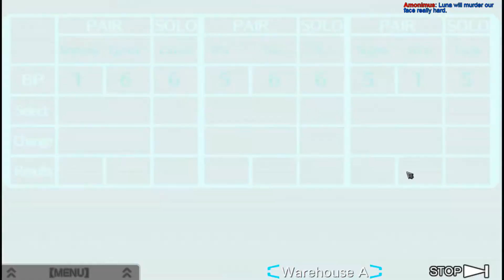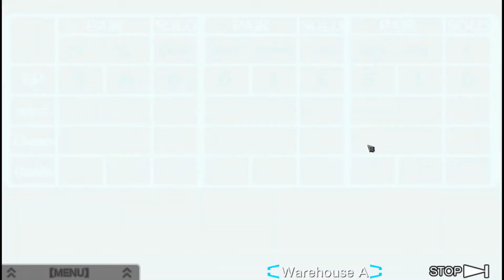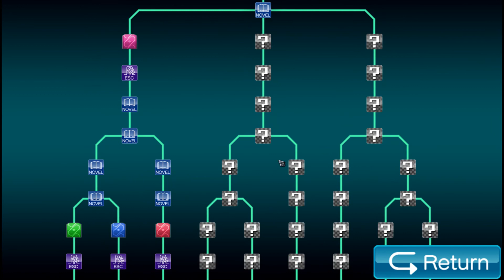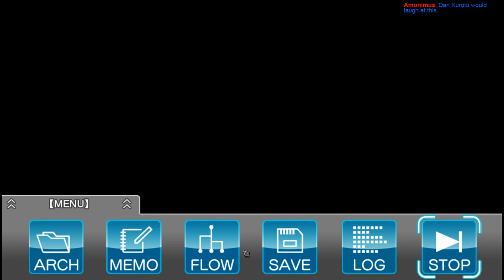5-13-17 Stream - Zero Escape: Virtue's Last Reward - Part 18 - Clearing Out Choices!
So, with yet another "to be continued" under our belt, it's time, according to chat, to go see the small branches that we passed over before moving on to the other major choices.  The results seem obvious, but you never know.